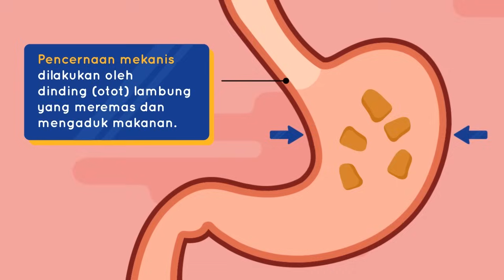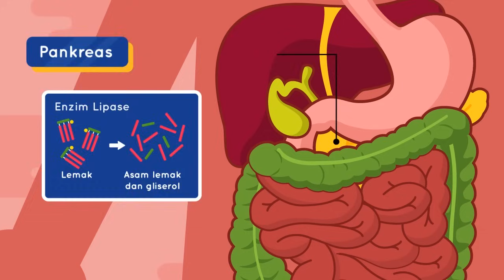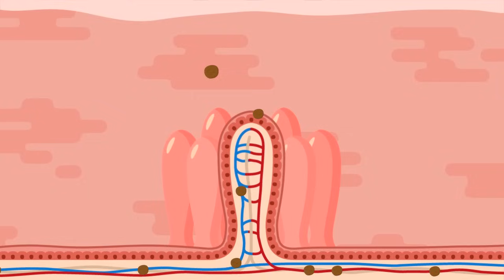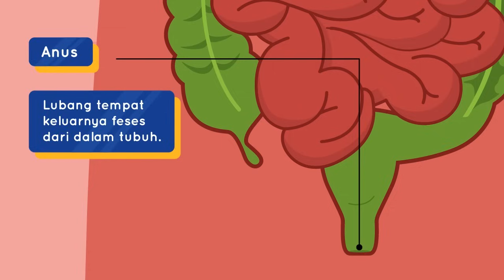Sistem Pencernaan Manusia: Proses Pencernaan Pada Tubuh Manusia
Gimana sih proses pencernaan dalam tubuh manusia? Nah kali ini Pipo akan menjelaskan proses pencernaan mulai dari dari makanan masuk melaui kerongkongan hingga nantinya akan dibuang. Yuk kita tonton sampai habis penjelasan mengenai Sistem Pencernaan Manusia!

Timestamps:
0:00 Kerongkongan
0:36 Proses pencernaan di Lambung
1:37 3 Bagian Usus Halus
3:45 Fungsi Usus Besar
4:23 Fungsi Rektum dan Anus
4:56 Closing

Buat teman-teman yang mau tau video sebelumnya atau setelahnya, bisa cek link di bawah yah 🤗
👩🧑 Sistem Pencernaan Manusia:

Geniora SayaBisa, belajar jadi asik dimana saja dan kapan saja! 📚

Proses Pencernaan dalam Tubuh Manusia - Sistem Pencernaan Manusia | IPA Kelas 5 SD Tema 3 | SayaBisa Geniora